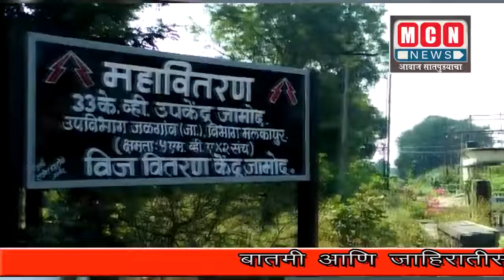jamod vij vitran news aug 26